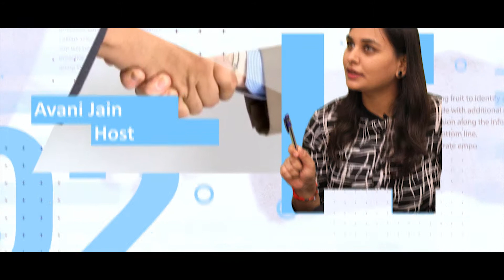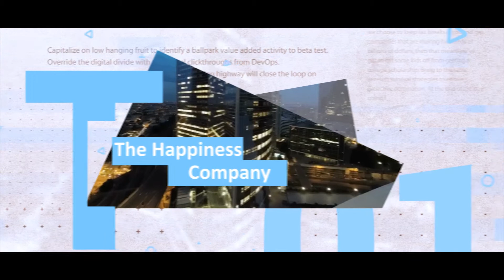Best Self by Mike Bayer | Episode 5 | Avani Jain | Book Review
ASK YOURSELF… ARE YOU TRULY WHO YOU WANT TO BE? IS THIS THE LIFE YOU REALLY WANT? ARE YOU LIVING EACH DAY AS YOUR BEST SELF? WHAT CAN YOU CHANGE, TODAY?
How would you answer those questions? Think about your daily life. Are you thriving, or going through the motions? Are your days full of work, relationships and activities that are true to your authentic self, or do you feel trapped on a treadmill of responsibility? If you dream of a better life, now is the time to turn your dream into reality. And the tools you need are within your grasp, to design a life that is fulfilling on the deepest levels. BEST SELF will show you how.

Mike Bayer, known to the thousands of clients whose lives he has changed as Coach Mike, has helped everyone from pop stars to business executives to people just like you discover the freedom to be their best selves. By asking them and leading them to ask themselves a series of important, but tough questions-such as "What are your core values?"  "Do you go to bed each day more knowledgeable than when you woke up?" and "Am I neglecting some aspect of my physical health out of fear or denial?" he helps them see what their Best Selves and Anti Selves really look like. As a mental health specialist, a personal development coach, and an all-around change agent, Mike has seen the amazing ways lives can improve with honesty and clarity.  He understands our struggles intimately, because he's faced-and overcome-his own. And he knows that change is possible.

By working through each of the Seven SPHERES of life-Social, Personal, Health, Education, Relationships, Employment and Spiritual Development, BEST SELF is an accessible and interactive book that distills all of Coach Mike's wisdom into a compact, focused guide that will ignite anyone's desire for change. Chock full of revealing quizzes, and full of provocative questionnaires, BEST SELF will empower you to embrace your authenticity, acknowledge what is holding you back, and break through to live a passionate life to the fullest, forever